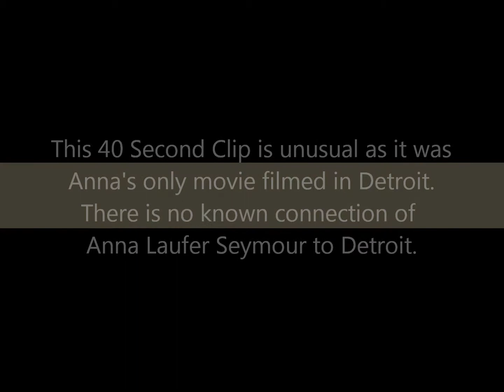M27 1946 02 10 Anna's friend in Detroit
No Laufer family members appear in this short video.  Apparently Anna Laufer Seymour visited Detroit with her friend Ann Knoppel and took this video of Ann on the street.  There are some landmark buildings in the background.